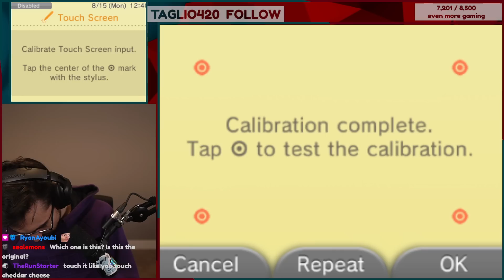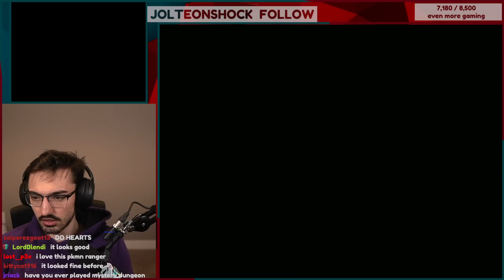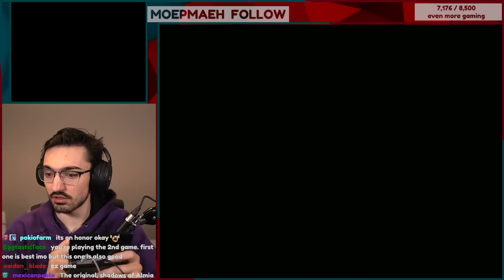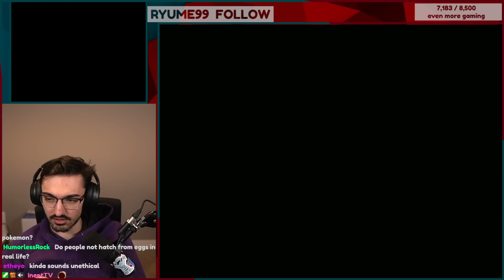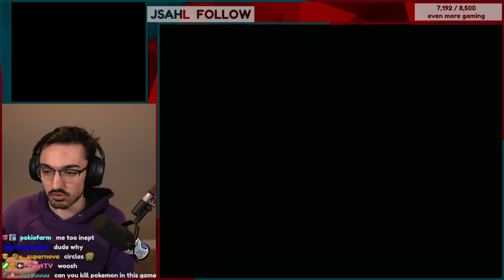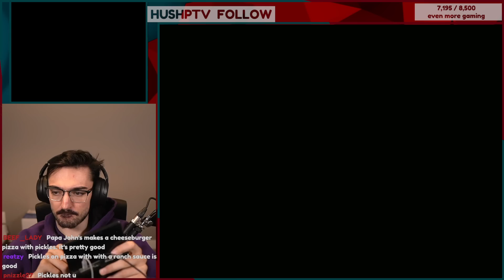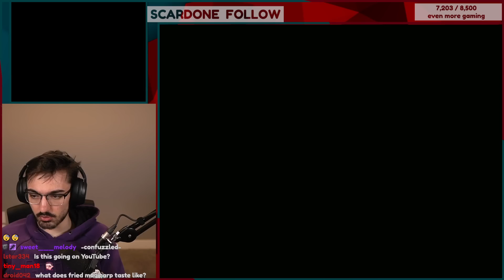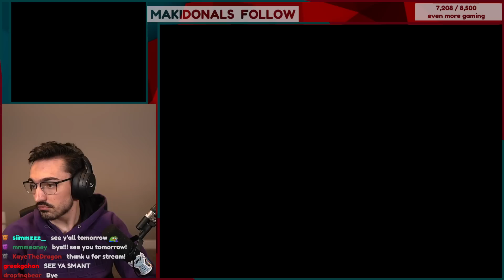Pokemon Ranger but I draw squares instead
I tried playing Pokemon Ranger on the DS for the first time!